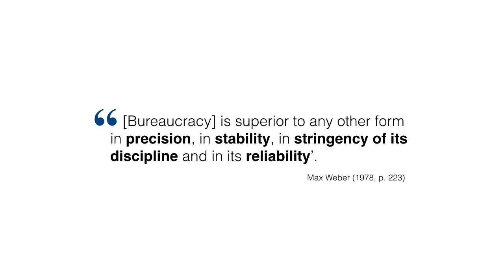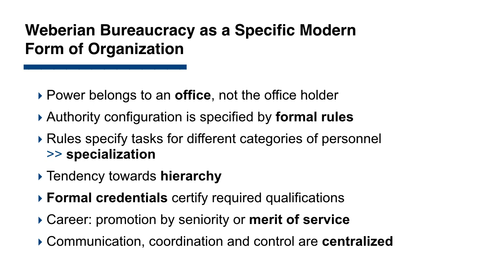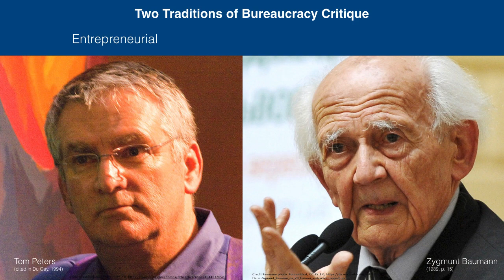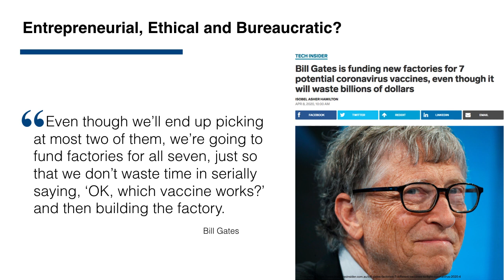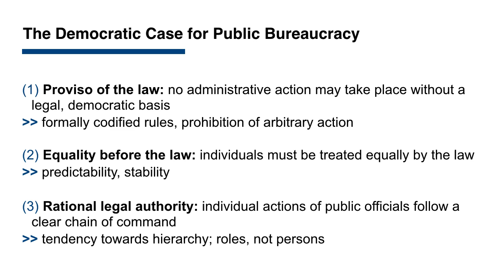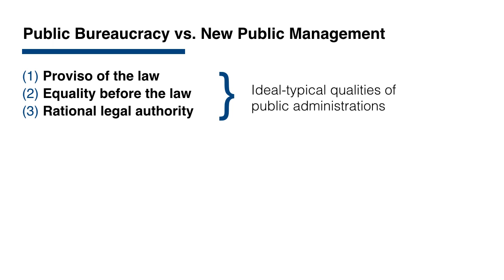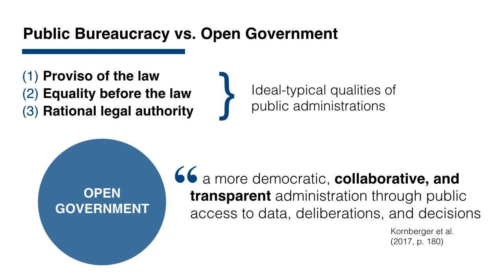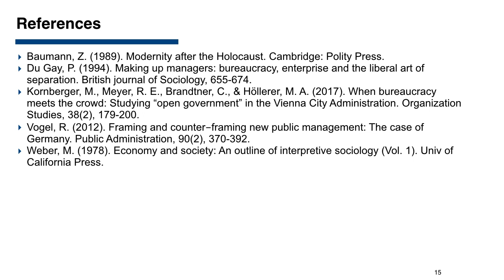Organizing in Times of Crisis: Crisis Management and Bureaucracy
Leonhard Dobusch, Professor of Organization at University of Innsbruck, Austria, provides this lecture in the course "Organizing in Times of Crisis: The Case of Covid-19" with a focus on "Crisis Management and Bureaucracy".